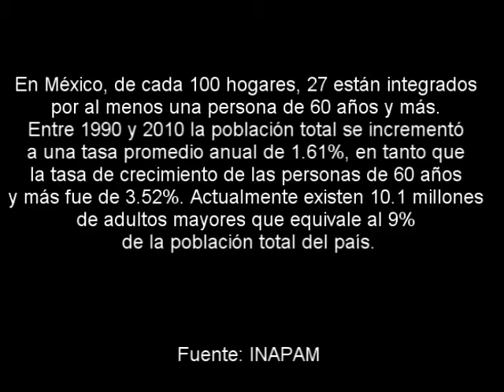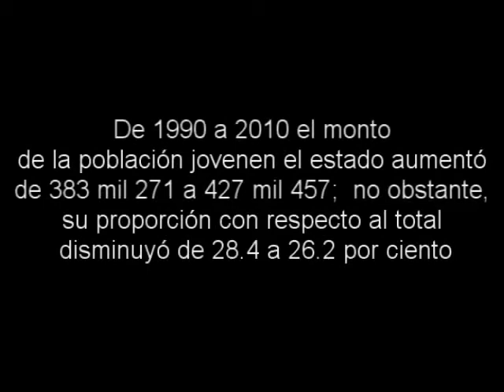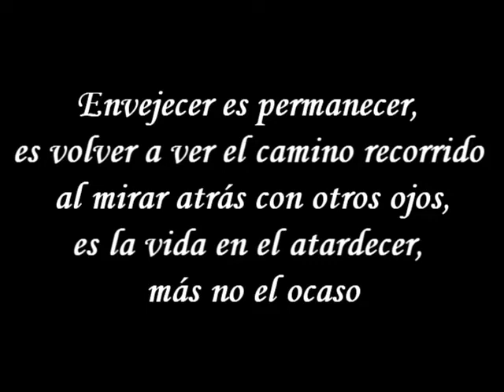Investigación Especial - Adultos Mayores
De acuerdo a cifras del Instituto Nacional de las Personas Adultas Mayores (Inapam) México atraviesa por un proceso demográfico tendiente al envejecimiento de su población, actualmente se encuentra dentro del grupo de los países de América Latina y El Caribe con envejecimiento moderado, de acuerdo a estadísticas de la Comisión Económica para América Latina y El Caribe.